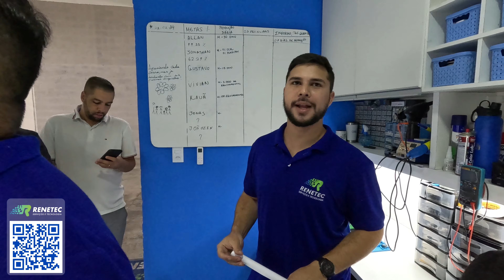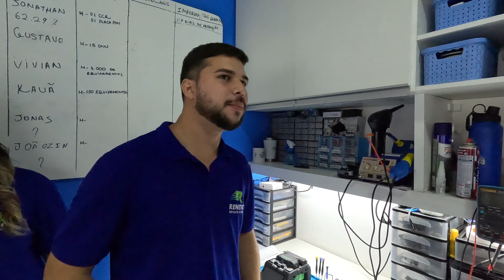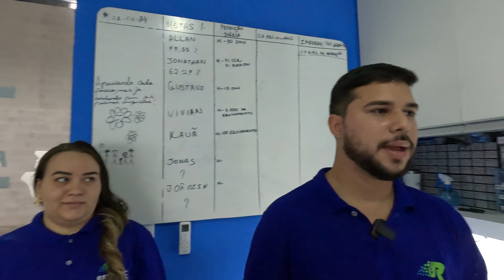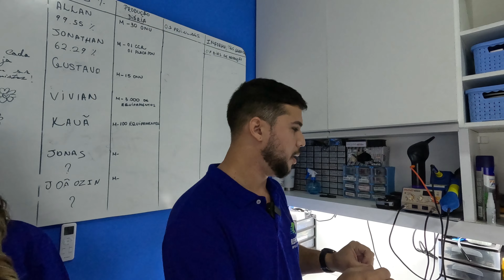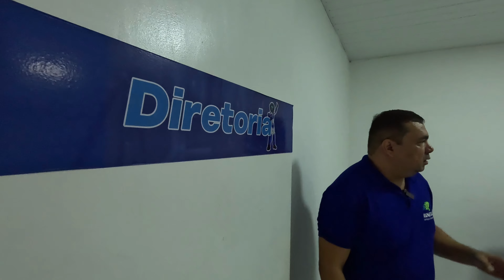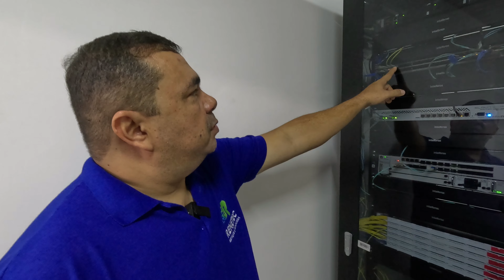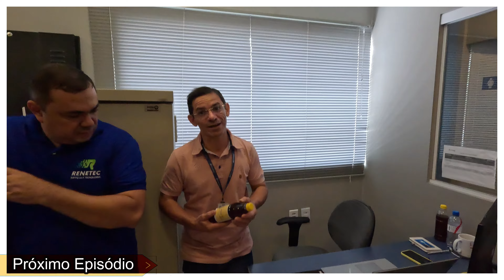ELES SÃO PROVEDOR E ASSISTÊNCIA TÉCNICA – RENETEC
Visitamos uma empresa muito inovadora, estamos falando da Renetec, eles são uma assistência técnica para equipamentos para seu provedor e também são um grande provedor, vale a pena conhecer o trabalho deles!